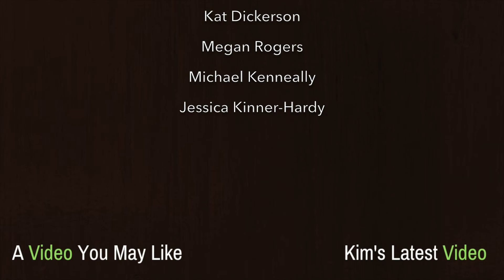I Cut Off My HAIR??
It's time for a haircut! I wanted a new style, so I cut off all my hair! Or did I? I turned to Emmarie for a new look. And oh man! She delivered. She cut a lot of hair, but it looks... well, you'll have to see. Watch the haircut and see the results

There's merch! Shirts, mugs, stuff. Be a Cool Bean!

You can be a co-producer!

Here's everything used for filmmaking and podcasting

On this channel you'll get:
an entertainment documentary web series
travel vlogs
bookish podcast episodes
motivational and inspirational pep talks and short films (sometimes)

She's also the producer. performer, editor, writer, and everything-er of The Princess Agenda, a social commentary and entertaining princess YouTube channel